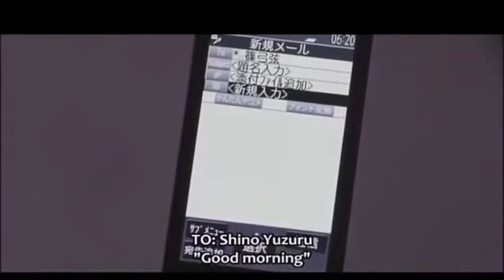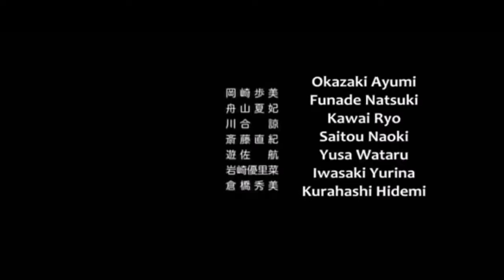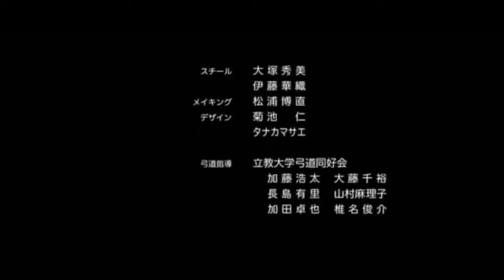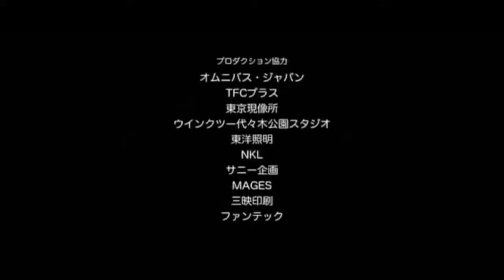《BL》SEVEN DAYS😍😍😍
BOYS LOVE